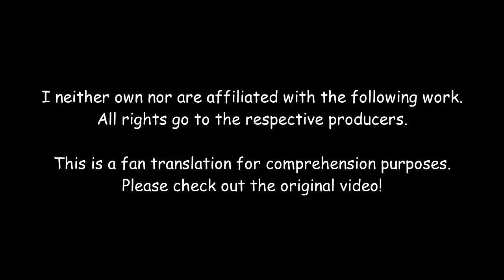[ENG SUB] 【Release the Spyce】Intermission Movie Part.5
TL Notes in the comments! Get used to it.

No copyright last time, wat is happen

If any involved party (Aka Pony Canyon) feels that I am infringing on their copyright, please drop me a message/email and hopefully we can make a compromise!

Or if you want to receive spam about me being confused about a lot of things.